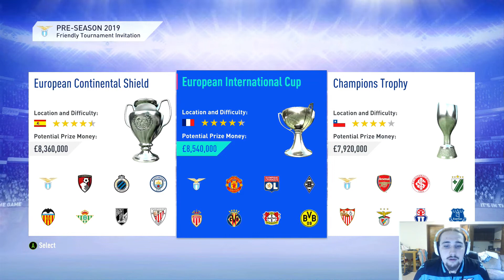Lazio Career Mode Ep 16 - MAJOR TRANSFERS! - Fifa 19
We enter a new season looking to bring in some new faces!